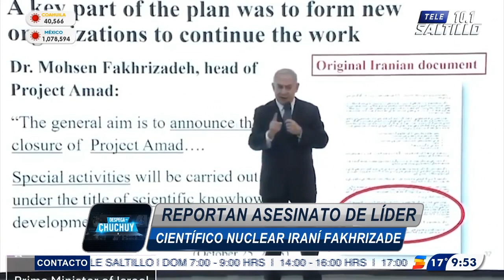Reportan asesinato de líder científico nuclear iraní Fakhrizadeh